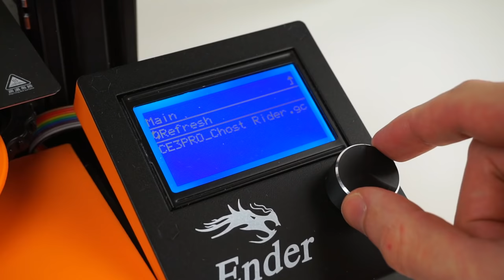GHOST RIDER - Match Chain Reaction Experiment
Making GHOST RIDER from matches. 250 hours of work, a lot of matches, a lot of patience. The result is definitely worth it. In the end, it became home decoration (at the end of the video).

WARNING
Do not try this! Performed by a professional. Do not play with matches!

Song: Tobu - With Your Love